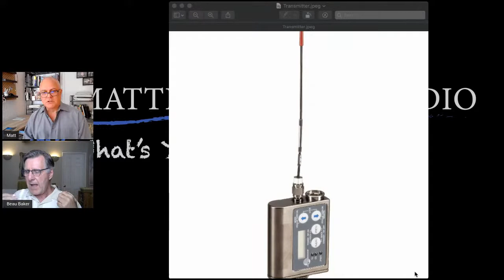Tips and Techniques for Actors, Writers and Storytellers: A Conversation with Beau Baker, Sound Dude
What do actors need to know about production sound? Beau Baker will share his insights gleaned from his 40+ years of experience in production sound recording. With a degree from the renowned USC School of Cinema, Beau Baker has traveled worldwide on such films as LADYHAWKE, nominated for a Best Sound Academy Award, and all over the US with over 30 features to his credit, including TWISTER, BLADE RUNNER, and CRUEL INTENTIONS. He has over 400 episodes of popular television such as GREY'S ANATOMY, ANGEL, ONE MISSISSIPPI, and HOUSE.

And if we run out of things to talk about, he'll even share some old cocktail recipes.